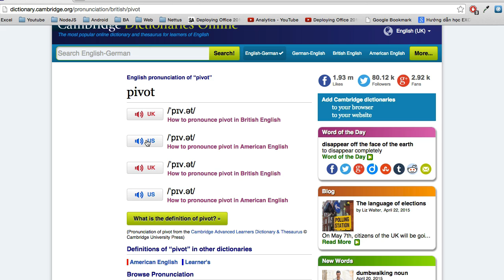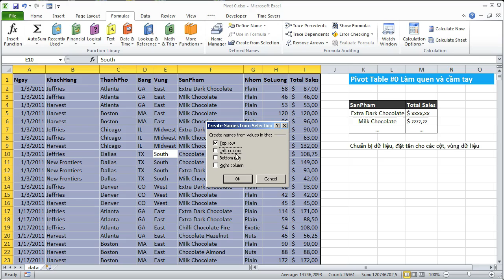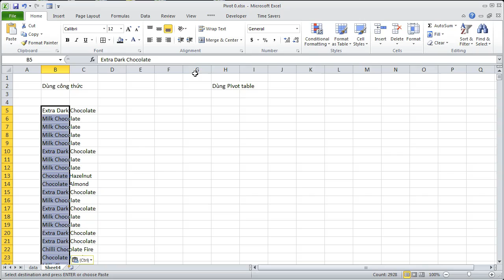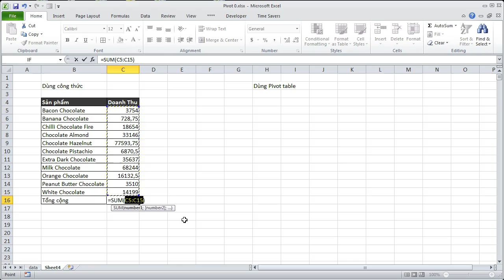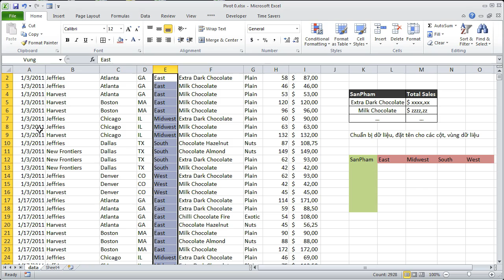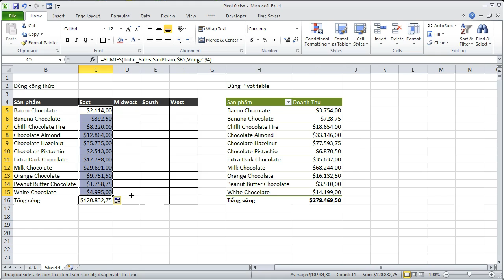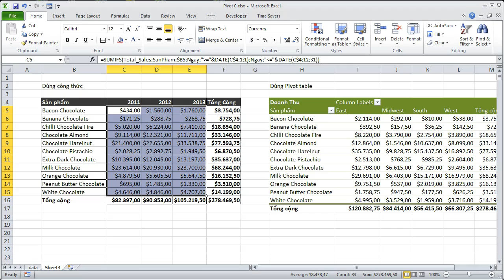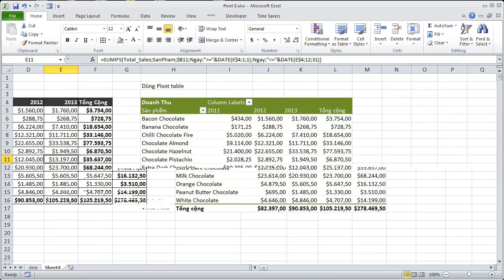Pivot #00 So sánh Pivot Table và hàm để tạo báo cáo quản lý khách hàng bằng excel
So sánh Pivot Table và hàm để tạo báo cáo quản lý khách hàng bằng excel

Bài mở đầu của series Cách sử dụng Pivot Table trong Excel. So sánh giữa cách tạo báo cáo bằng hàm và công thức trong Excel với dùng công cụ Pivot table của Excel